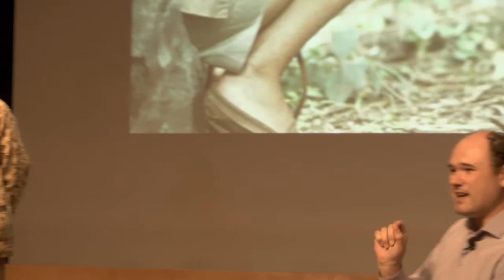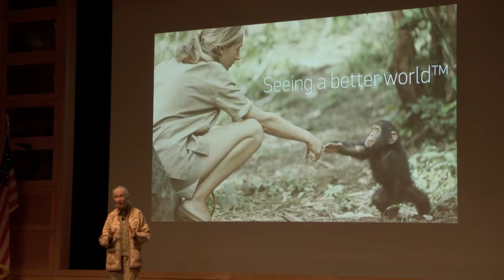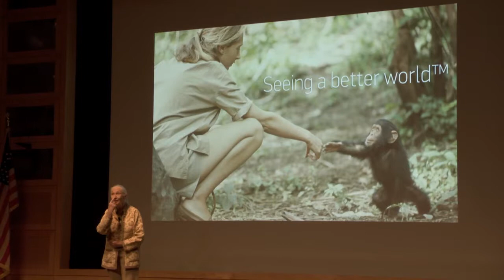Jane Goodall Visits DigitalGlobe - Q and A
Question and answer session during Jane Goodalls visit to DigitalGlobe.